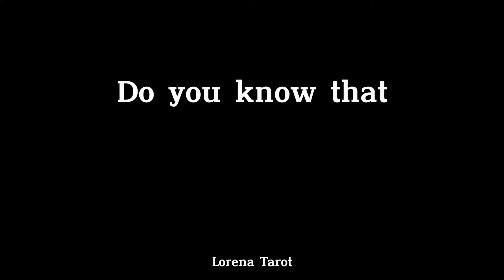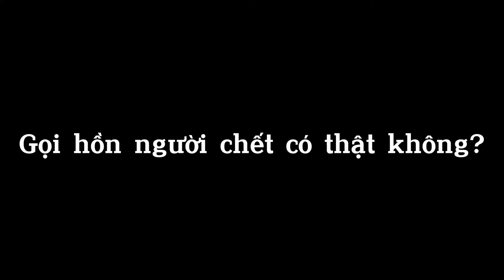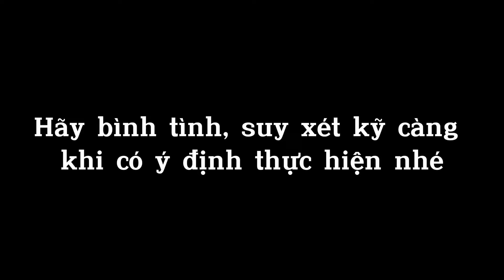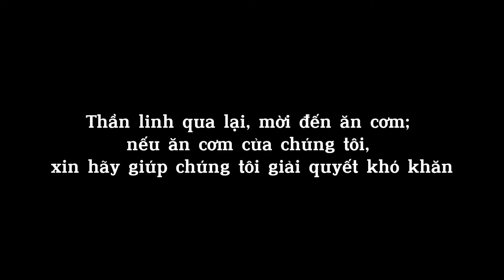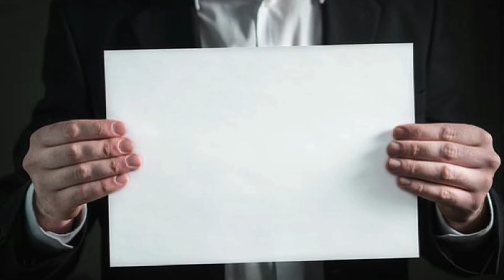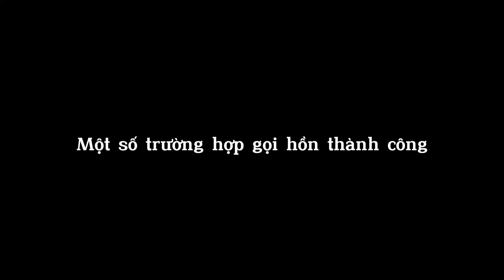[DYKT] Gọi hồn là gì? Liệu có thật hay không?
Chào mừng các bạn đã đến với Lorena Tarot - ngôi nhà tâm linh với những trải bài hay,  những chuyên mục thú vị.

Lorena Tarot gồm nhiều chuyên mục như 11 pm, Love and Feeling, Sexual Magic và Thông điệp vũ trụ gửi tới bạn.

Những loại bài bói toán như Tarot, Oracles hay Lenormand đã có từ những thế kỷ trước và tại phương Tây. Hay những phong tục thần bí, những sự việc, vụ án chưa lời giải đáp được nghi ngờ rằng có liên quan mật thiết đến tâm linh đều gây sự tò mò đến với nhiều người. Tuy nhiên, chưa nhiều người hiểu rõ về những bộ bài, bí ẩn hay sự việc ấy. Do đó, Lorena Tarot tạo ra series “Do you know that” với mong muốn đem đến nhiều góc nhìn khách quan hơn, kiến thức cơ bản cùng những thông tin hữu ích đến với mọi người.

Cảm ơn bạn đã theo dõi và lắng nghe.

Lorena Tarot xin cảm ơn ạ.

Comment cho chúng mình biết bạn mong muốn chủ đề tiếp theo của video là gì nha.
Chúng mình rất vui khi nhận được tin nhắn, comment từ bạn.

VUI LÒNG KHÔNG ĐĂNG TẢI LẠI (RE-UP) LÊN KÊNH CỦA BẠN. CHÚNG TÔI LÀ YOUTUBE PARTNER NÊN KHI PHÁT HIỆN RE-UP SẼ BỊ REPORT KHIẾN KÊNH BẠN CÓ THỂ BỊ XÓA HOẶC HẠN CHẾ CHỨC NĂNG.

© Bản quyền thuộc về Ngôi nhà tâm linh LORENA TAROT
© Copyright by Ngôi nhà tâm linh LORENA TAROT ☞ Do not Reup